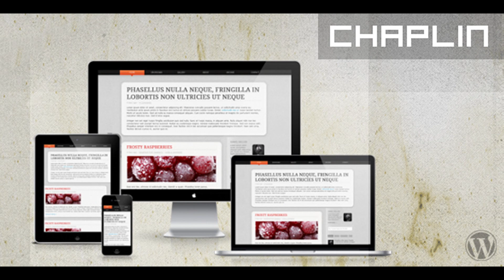Chaplin WP - Responsive WordPress Theme | Themeforest Website Templates and Themes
Features Responsive Widget enabled Out-of-the-box working contact form. Out-of-the-box working sidebar. Utilizes WP Menu’s dropdown navigations. Utilizes ThemeForest’s UI Builder plugin for customization. Optional thumbnail support. Optional avatar support. Utilizes Google Web Fonts HTML5 & CSS3 Built utilizing proven SEO techniques. Documentation / Support I’m here for support if you require assistance. The item documentation is extensive and the source code is properly commented and formatted, and it’s easy to customize. As updates are made to the template, additional documentation will be supplied, along with an updated frequently asked questions section. Changelog V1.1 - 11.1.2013 - Compressed images from 197KB to 123KB (Shaving 74KB.) - Removed old social media icons and re-designed them. - Added the new social media icons as a widget. - Fixed twitter feed. - Updated theme to work with the very latest WP version. Absolutely no errors. - Changed thickness of heading font. - Updated JS and changed jQuery to latest version. v1.0 - Initial version

download Chaplin WP - Responsive WordPress Theme | Themeforest Website Templates and Themes